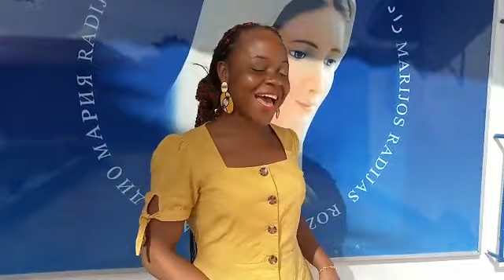Nelia Sossou exécute un chant en Kabye.